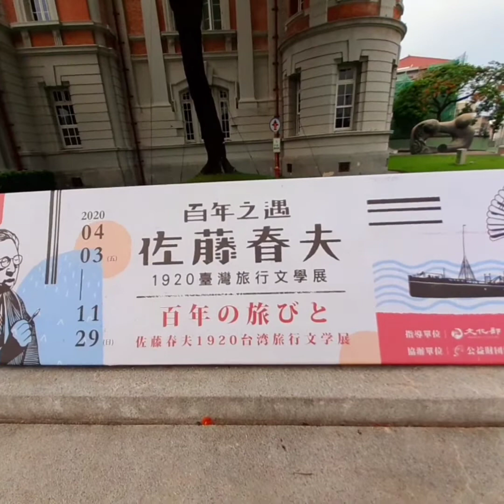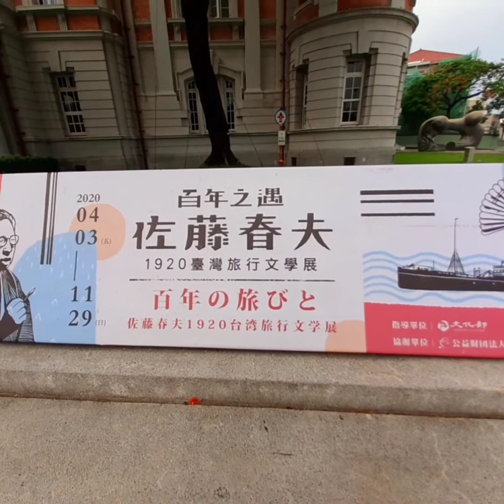台南-台灣文學館【林小和-台南景點介紹~47】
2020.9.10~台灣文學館